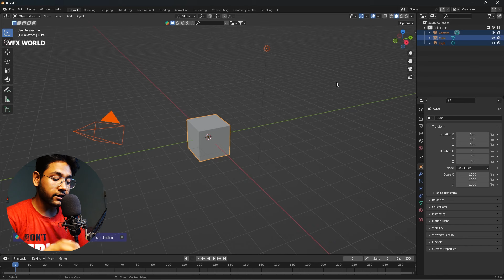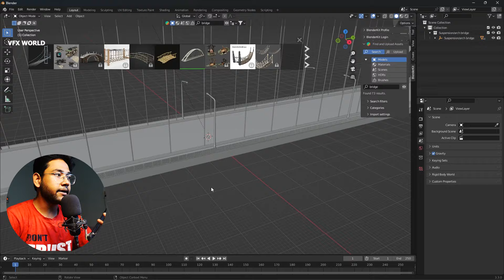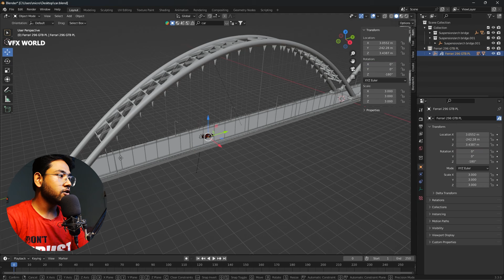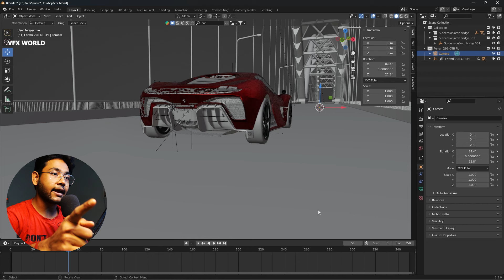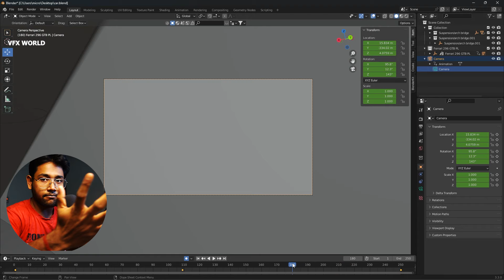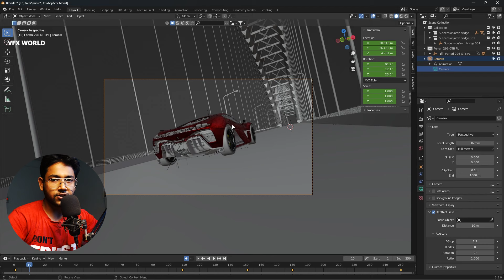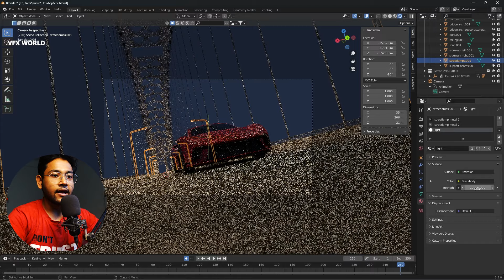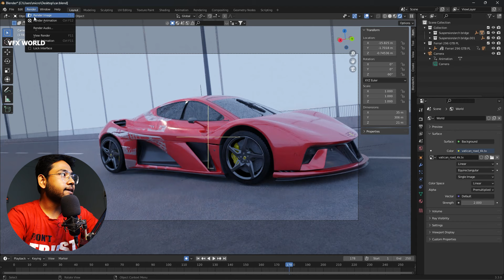Blender car animation tutorial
HI all,
Blender car animation tutorial in hindi

➤Rajat Subhra:-